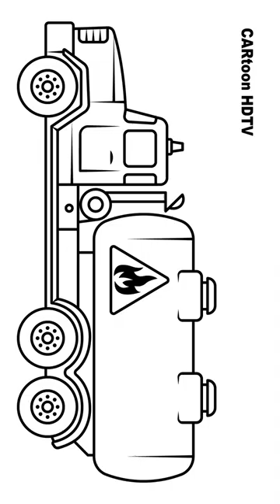How To Draw Oil Truck For Kids. Satisfying Art Work. Awesome Drawing Oil Truck For Kids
Awesome drawing oil truck for kids. Draw tow truck coloring page for kids